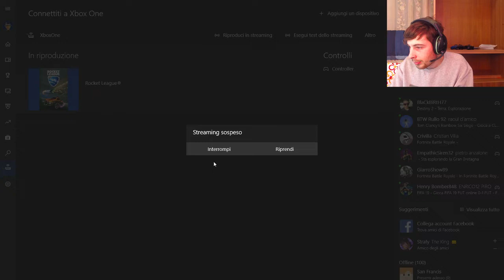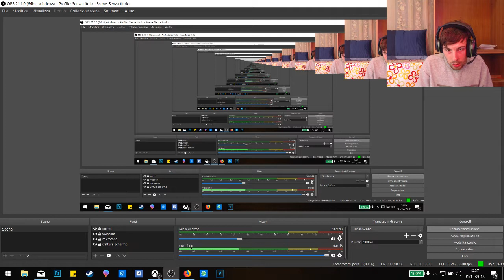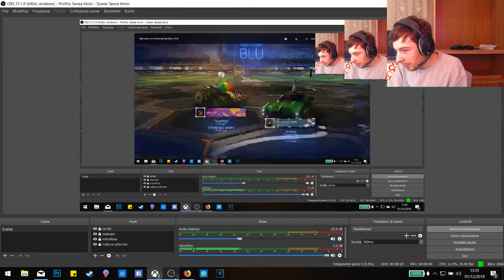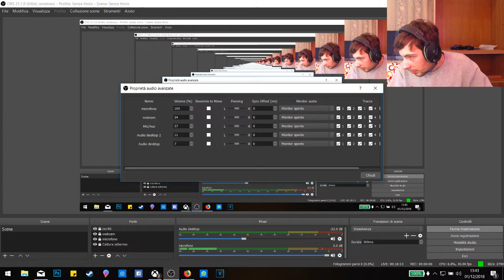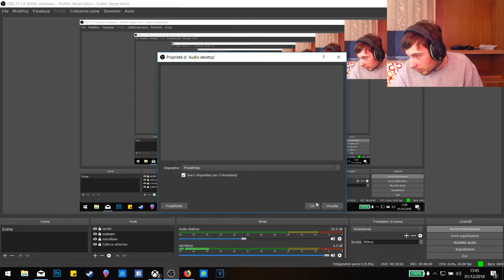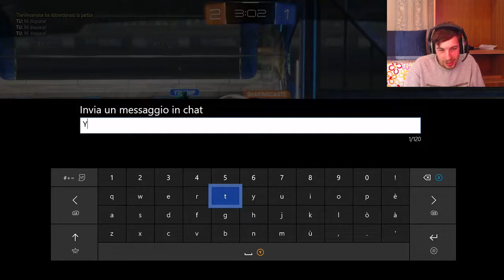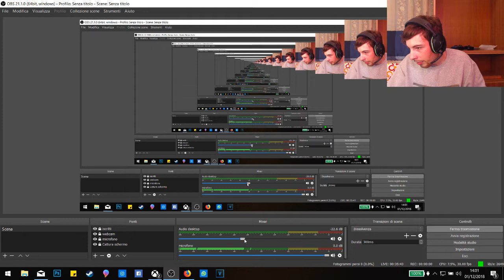LIVE CAZZEGGIO SU ROCKET LEAGUE!!